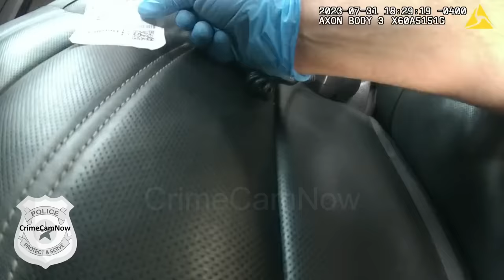Florida Man BUSTED for Impersonating a U.S. Marshal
On July 31, 2023,Marion County sheriff’s office deputy was fueling his patrol vehicle, he observed a black pickup truck equipped with flashing red and blue emergency lights. The truck was driving around cars and through a red light in Summerfield, FL.
At that time, there were no calls for service that would require such a response from law enforcement, prompting a traffic stop to be conducted.
Upon approaching the vehicle, the driver was observed wearing a hat with the lettering “Police U.S. Marshal” and a Department of Justice seal.
The driver also displayed a badge and claimed that he was a U.S. Marshal. He advised he was responding to a shooting in Marion Oaks, but there were no reported shootings in the area
He was later identified as 52-year-old Derry Wayne Lambert
During the investigation deputy began to suspect that Lambert was not being truthful.
Lambert maintained that he was a U.S. Marshall who had to go back to shift and repeatedly looked at his wristwatch … that wasn’t there.
MCSO’s U.S. Marshall Service questioned Lamber over the phone in the attempt to verify his story, but the information did not add up.
After several attempts to verify his law enforcement status, which yielded negative results, Lambert was arrested.
After a brief search of the vehicle, the deputy found paperwork from a concrete business with his name on it.
Despite giving Lambert one last chance to come clean, he persisted in maintaining that he is a U.S. Marshal.
In the final attempt to verify his credentials, Corporal Rosaci contacted MCSO’s U.S. Marshal Liaison, who then interviewed Lambert."
During the interview, Lambert provided inconsistent information, and it became apparent that Lambert was falsely impersonating a U.S. Marshal.
A search of his vehicle revealed he had a full control panel for emergency sirens and lights, as well as a firearm.
He was charged with False Impersonation of a Law Enforcement Officer, Unlawful Use of Blue Lights, Unlawful Use of a Badge, and Possession of a Firearm during the Commission of a Felony. He was then transported to Marion County jail, but his troubles didn't end there…
At the jail, Detention Deputy located several Diazepam pills in a concealed compartment inside Lambert’s wallet.
Two more charges were added: Possession of Diazepam and Introduction of Contraband into a Detention Facility, bringing the total to six charges.
Inside the jail, Lambert finally admitted that he is not a U.S. Marshal from Dallas, Texas.